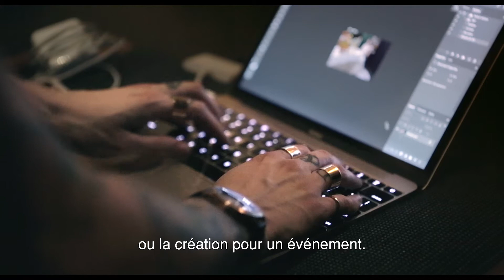Exposé #16: Putnam & Putnam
Nous sommes fiers de vous présenter Exposé, une série de portraits de personnages spéciaux et influents ayant tous un lien avec le monde des plantes et / ou des fleurs. Dans notre numéro 16, nous vous emmenons à Brooklyn, New York, faire la connaissance de Putnam & Putnam, l’entreprise des arrangeurs de fleurs de Darroch et Michael (Mike) Putnam.